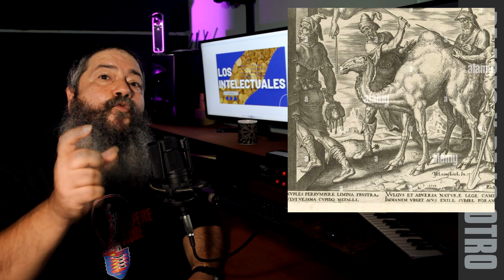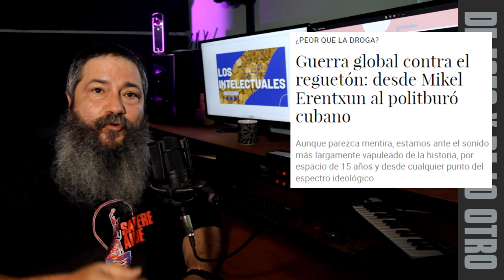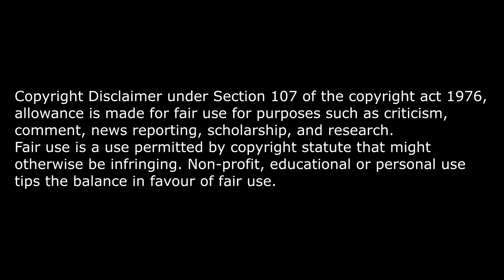¿Por qué los intelectuales son de izquierda?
¿Por qué los intelectuales y artistas son en su mayoría de izquierda? ¿Por qué odian el capitalismo? ¿Es esto una casualidad? ¿Será que estas personas están sinceramente preocupadas por los destinos de los menos favorecidos de la sociedad? ¿Acaso los intelectuales son la voz de los que no tienen voz? ¿O detrás de estas actitudes se hay otra historia? Analicemos que dijo Bertrand de Jouvenel en su ensayo “Los intelectuales europeos y el capitalismo”

👕 T-Shirt (Camisetas, Playera, Polo, Pulover, Remera) diseñadas por Ernesto.
📚LIBROS RECOMENDADOS
💠 Fantasía Roja. Los Intelectuales De Izquierdas Y La Revolución Cubana
💠La batalla cultural: Reflexiones críticas para una Nueva Derecha
LOS MEJORES AUDIOLIBROS - AUDIOBOOKS
💠Audible en ESPAÑOL
De esto y de lo otro es un podcast dedicado al análisis, centrado en el individuo y focalizado en la libertad individual. Nos aventuramos en temas históricos, políticos, científicos, filosóficos; el ser humano en el centro de la discusión y el debate.
Ernesto García:
00:00 Introducción
05:03 La ignorancia
08:29 La arrogancia
13:49 La envidia